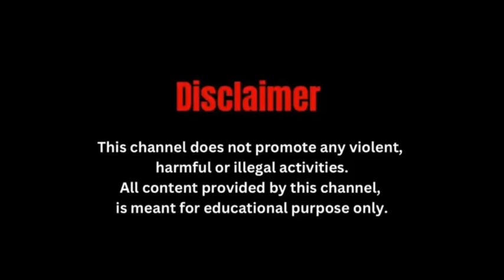दिन दहाड़े बाजार में नाबालिक मोबाइल चोर गिरफ्तार